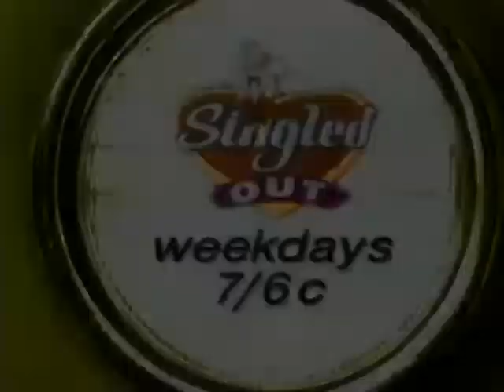Singled Out 1997